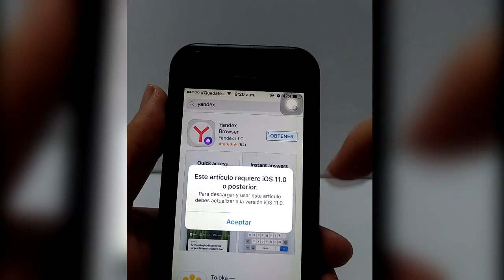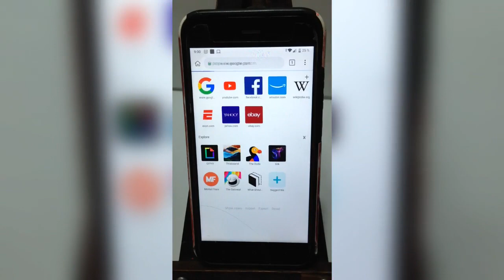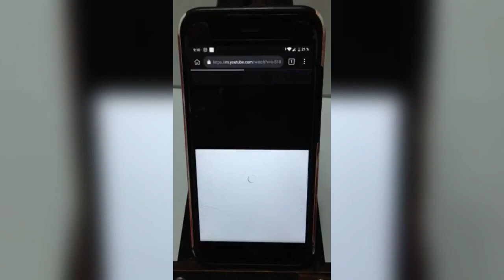¿Cómo quitar la pausa automática y anuncios de YouTube en Android y IPhone?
En este video les explico como pueden quitar la pausa automática de YouTube y la publicidad.

Tienda de extensiones usada en el video
Extensiones: Kiwi Browser o Yandex Browser
LISTAS DE VIDEOS RECOMENDADA:

1- Cómo optimizar mi PC, Windows,Quitar bloatware y Servicios innecesarios

3- La PC Master Race ¡Lo que debo saber!